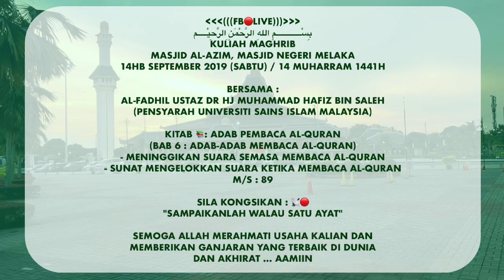49. SUNAT MENGELOKKAN SUARA KETIKA MEMBACA AL-QURAN l m/s : 89 l Ustaz Muhammad Hafiz Bin Saleh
Kuliah Maghrib
Masjid Al-Azim, Masjid Negeri Melaka
14hb September 2019 (SABTU)
14 Muharram 1441H

Bersama :
Al-Fadhil Ustaz Dr Hj Muhammad Hafiz Bin Saleh (Pensyarah Universiti Sains Islam Malaysia)

Kitab 📚: Adab Pembaca Al-Quran
(BAB 6 : ADAB-ADAB MEMBACA AL-QURAN)
- MENINGGIKAN SUARA SEMASA MEMBACA AL-QURAN
- SUNAT MENGELOKKAN SUARA KETIKA MEMBACA AL-QURAN
m/s : 89

Sila kongsikan : 📡🔴
"Sampaikanlah Walau Satu Ayat"